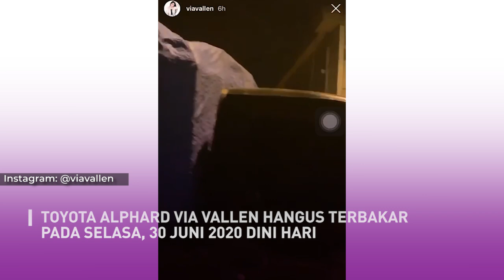Kronologi Mobil Via Vallen Hangus Terbakar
Mobil Via Vallen terbakar pada Selasa 30 Juni 2020. Ini terjadi di samping rumah Via Vallen di Sidoarjo, Jawa Timur. Via Vallen menduga mobilnya sengaja dibakar oleh orang tak dikenal.

JANGAN LUPA INSTAL APLIKASI GENPI.CO :
APPSTORE: